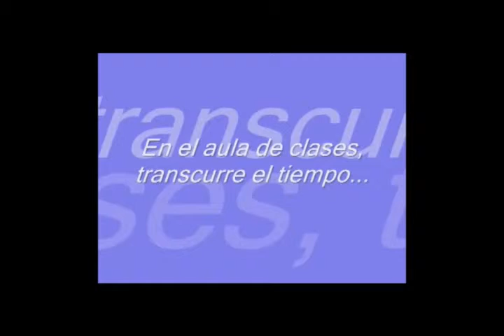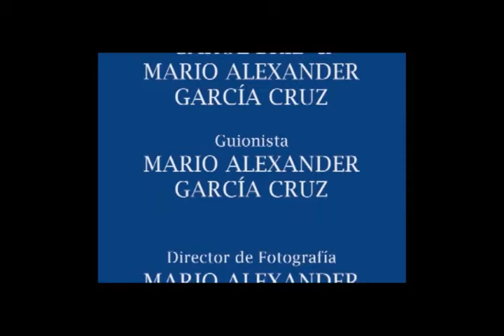Concurso Cortos ETI 2013 - Trabajar para vivir - Alexander Cruz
FINALISTA del Concurso de Cortometrajes "Si a la Educación, No al Trabajo Infantil" realizado en PANAMA. 2013. Organizado por el Consejo Nacional de la Empresa Privada (CONEP) y su Programa ETI, con el apoyo del Reino de los Países Bajos, la Organización Internacional del Trabajo (OIT) y Dirección de Cine de Panamá (DICINE).